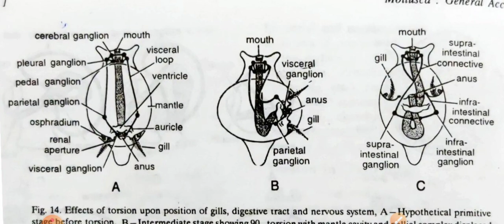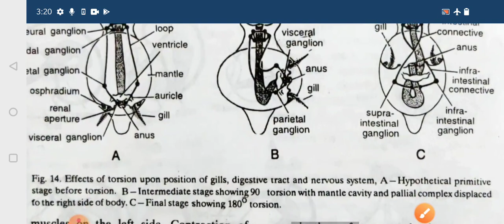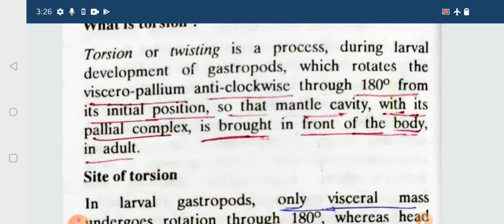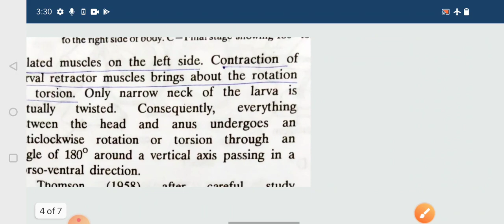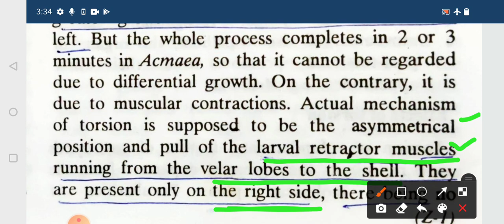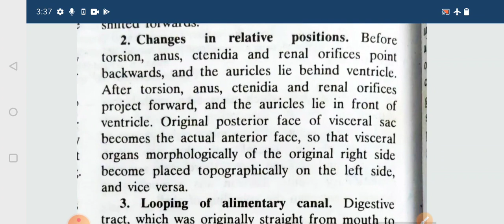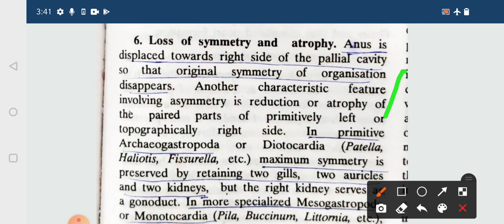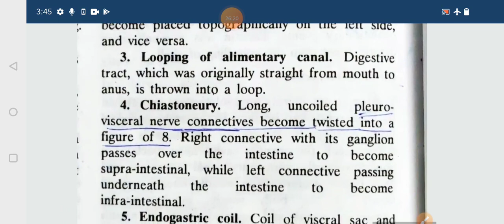torsion in gastropodas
BSC part1 by Dr saroj Chahar